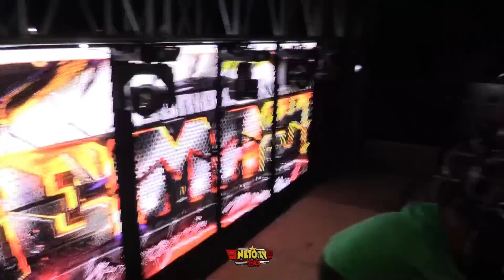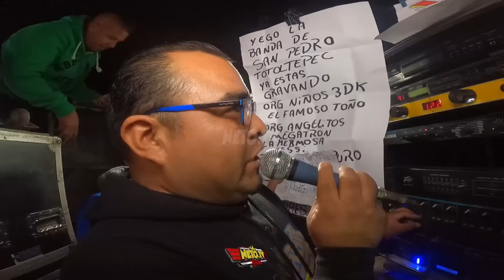😠LE DEJARON ESTE HORARIO Y ESTO PASO 🤬SONIDO YEMAYA SAN PEDRO TOTOLTEPEC TOLUCA AEB